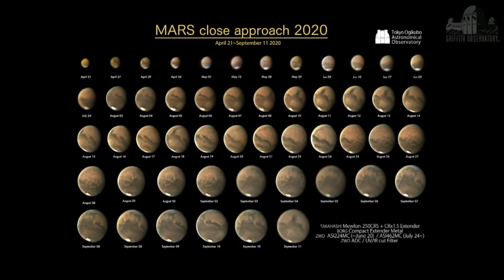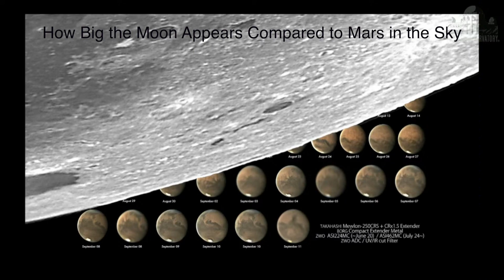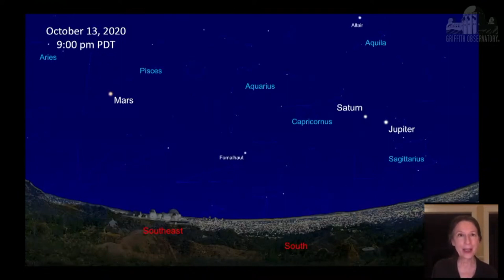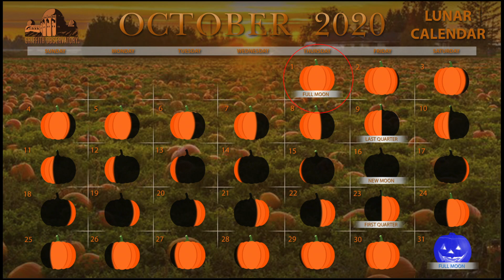Sky Report | All Space Considered at Griffith Observatory | October 2020